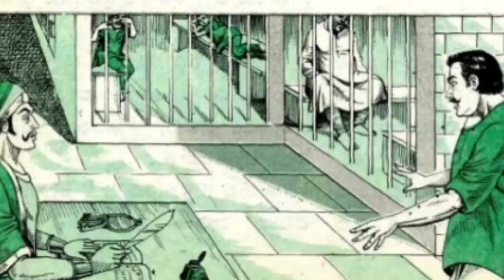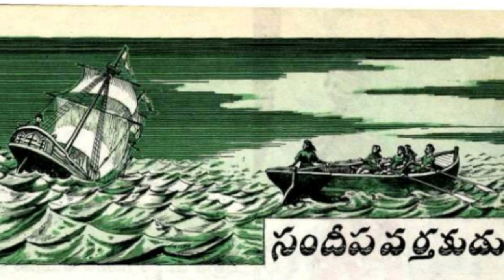Chandamama kathalu audiobook Telugu story world weekly magazine novels vy thoughts latest vichitram